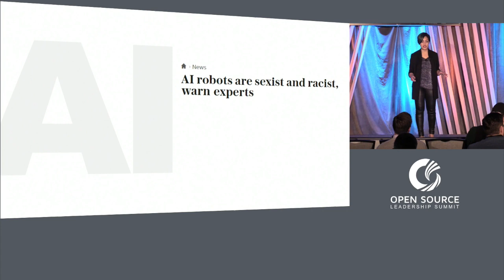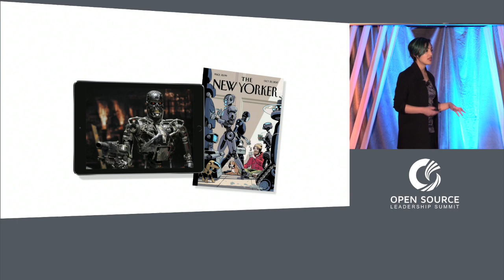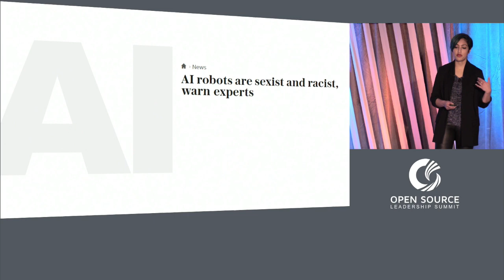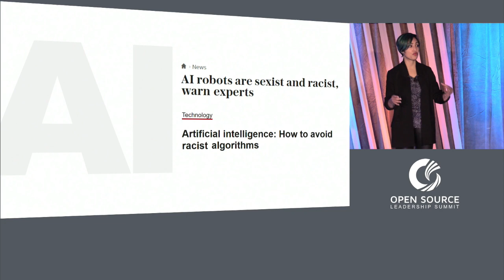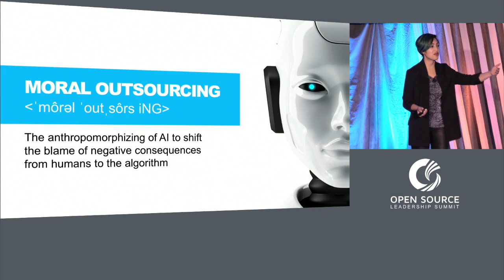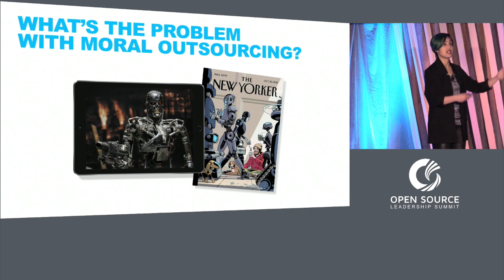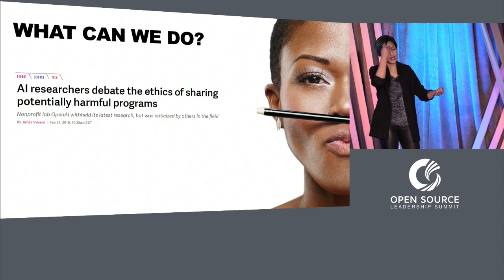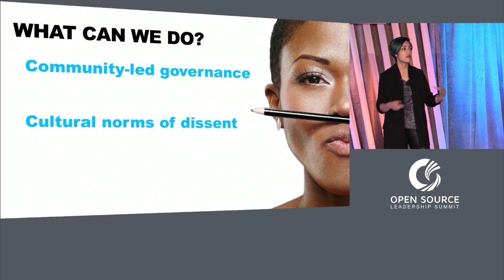Keynote: Moral Outsourcing: Humanity in the age of AI -Dr. Chowdhury, Accenture Applied Intelligence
Keynote: Moral Outsourcing: Humanity in the age of AI - Dr. Rumman Chowdhury, Global Lead for Responsible AI, Accenture Applied Intelligence

Dr. Rumman Chowdhury
Accenture Applied Intelligence
Global Lead for Responsible AI
Websiterummanchowdhury.com/
Rumman Chowdhury’s passion lies at the intersection of artificial intelligence and humanity. She holds degrees in quantitative social science and has been a practicing data scientist and AI developer since 2013. She is currently the Global Lead for Responsible AI at Accenture Applied Intelligence, where she works with C-suite clients to create cutting-edge technical solutions for ethical, explainable and transparent AI.
In her work as Accenture’s Responsible AI lead, she led the design of the Fairness Tool, a first-in-industry algorithmic tool to identify and mitigate bias in AI systems. The Fairness Tool has been utilized successfully at Accenture clients around the world. Dr. Chowdhury co-authored a Harvard Business Review piece on the tool.

Rumman has been featured in international media, including the Financial Times, Harvard Business Review, MIT Technology Review, BBC, Axios, Cheddar TV, CRN, The Verge, Fast Company, Quartz, Corrierre Della Serra, Optio, Australian Broadcasting Channel and Nikkei Business Times.
She is a TedX speaker, a Forbes Tech contributing author and has been named by InformationWeek as one of 10 influential AI and machine learning experts to follow on Twitter. She was also named one of BBC’s 100 Women for 2017, recognized as one of the Bay Area’s top 40 under 40, and honoured to be inducted to the British Royal Society of the Arts (RSA). She has also been named by Forbes as one of Five Who are Shaping AI.
Rumman serves as co-chair of the RSA’s Citizen AI Jury and actively participates in IEEE standards committees, the Partnership on AI, as an advisor to the UK House of Lords Parliamentary group on AI, and other global AI and ethics organizations. She has presented at multiple international governing bodies, including the United Nations, the OECD and the UK Parliament.